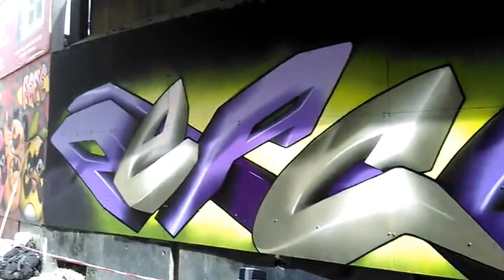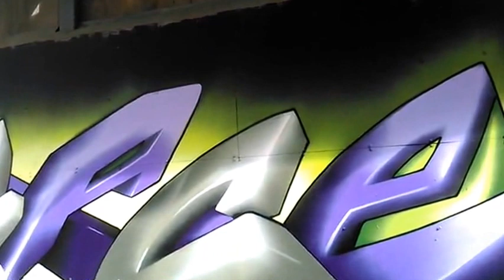3D Graffiti art in Istanbul, Istiklal Street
By luck we found those great graffiti artists drawing this in Istiklal Street, Istanbul